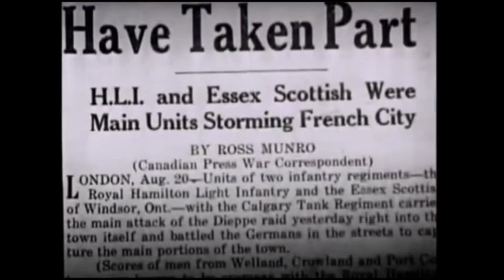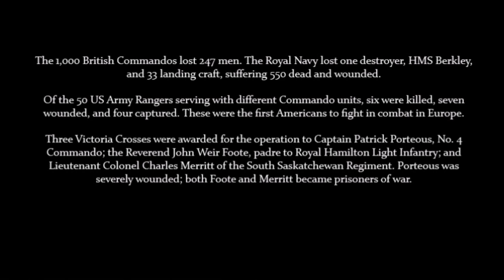No.4CDO | Dieppe Raid | 22/09/2018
When somebody joins the No.4 Commando unit they're already guaranteed a unique, immersive experience.
Fight the Axis powers and save the free world using the historical gear, weapons and vehicles of the WW2 Era. Gun down entire enemy squads behind your Bren gun, or sneak up on an enemy patrol with your SMG, or jump out a plane into the most iconic scenarios whilst pushing deep behind enemy lines.

On one side the unit is supported by skilled and fast-growing developers, on the other hand it also has great mission makers and custom content creators, who make for an extra-degree of immersion when it comes to staging an operation.